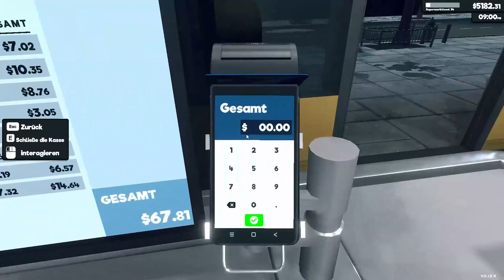#034 - Supermarktet Simulator - Wir müssen wieder an die Kasse